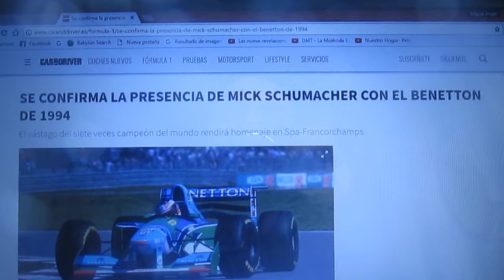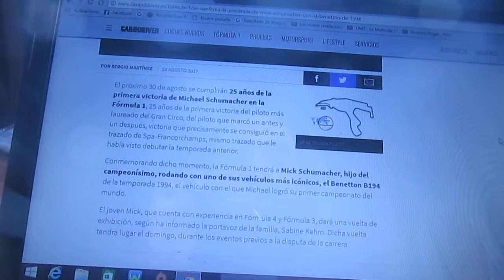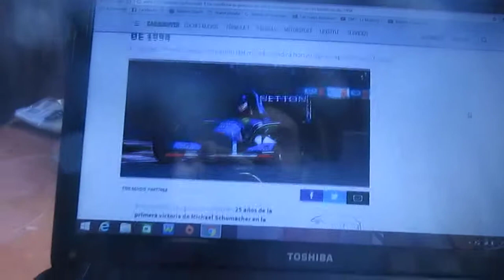Confirmado Mick Schumacher con el Benetton B194 en Spa por el homenaje de su padre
Finalmente esta confirmado que Mick Schumacher hará un homenaje a su padre el 7 veces ganador del campeonato mundial de F1 Michael Schumacher o "Schumi" en el Circuito de Spa Francorchamps con motivo de los 25 años de su primer triunfo antes del comienzo del Gp de Bélgica